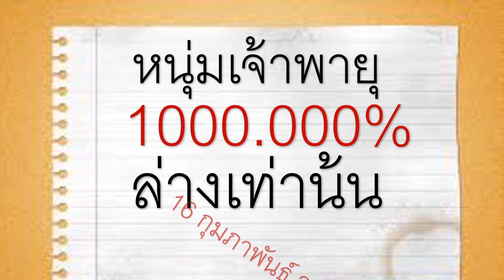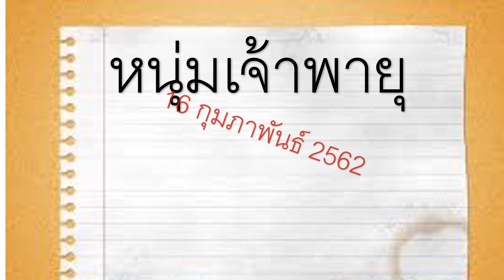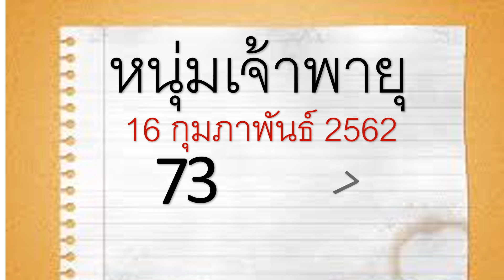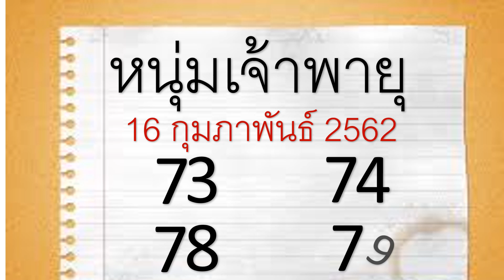มาแลัาค่ะ!! เลขเด็ด หนุ่มเจ้วพายุ ล่างเท่านั้น งวดวันที่ 16 กุมภาพันธ์ 2562 (ขอให้โชคดีค่ะ)